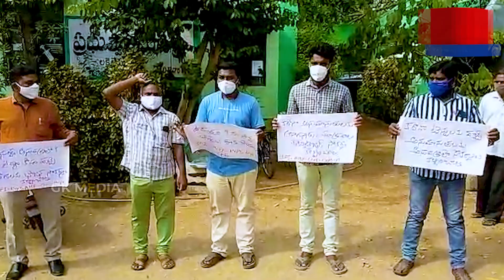మంచిర్యాల జిల్లాలో క..నా బాధితుల ఇబ్బందులు చూడండి | GK Media News